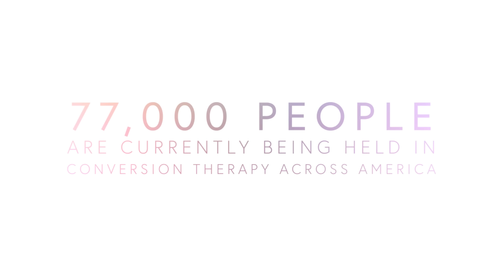REVELATION (Lyric Video) - Troye Sivan and Jónsi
Boy Erased out in cinemas now!